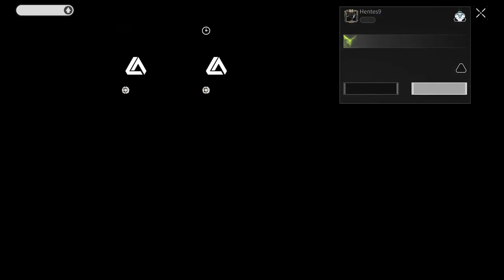WIPE TODAY! SOLD EVERYTHING! I OPEN THE BOXES!- Lost Light | Day 74 | Gameplay( No Commentary ) #188